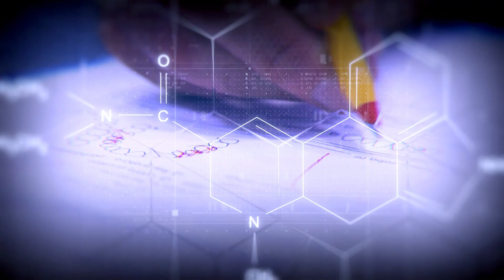Piesakies vērienīgākajām ekstrēmajām pārvērtībām Latvijā TV3 šovā - "Operācija: Jauna dzīve"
Jau rudenī kanālā TV3 pie skatītājiem nonāks vērienīgākais ekstrēmo pārvērtību šovs Latvijā – “Operācija: Jauna Dzīve”, kur sešām drosmīgām personībām tiks īstenotas pārvērtības, pilnībā uzlabojot dalībnieku ārēju izskatu, lai sāktu jaunu dzīvi!

Latvijā atzīti un profesionāli estētiskās medicīnas speciālisti no Dr. med. Eduarda Jurševiča Estētiskās medicīnas klīnikas “Lipex” un Dr. Raivja Sietnieka zobārstniecības privātprakses “Confidental”.

Piesakies: skaties.lv/jaunadzive